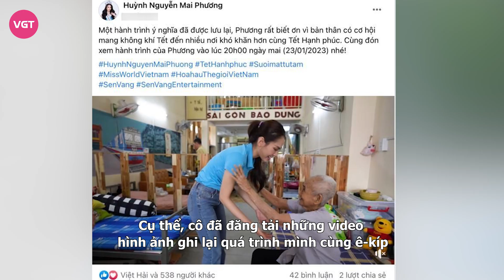Hoa hậu Mai Phương nghi "mất suất" thi Miss World 2023 vì ồn ào, cố lấy lòng vẫn bị tẩy chay?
Hoa hậu Mai Phương hiện đang đứng trước làn sóng tẩy chay lớn của khán giả vì ồn ào liên quan đến bài đăng nhạy cảm đầu năm mới. Ngày thi Miss World 2023 đang ngày càng đến gần, fan sắc đẹp liên tục bày tỏ mong sẽ đổi đại diện Việt Nam trong cuộc thi năm nay.

Vừa qua, Hoa hậu Mai Phương trở thành tâm điểm chỉ trích khi vướng lùm xùm sử dụng nhạc khi cập nhật mạng xã hội. Cụ thể, nàng hậu bất ngờ sử dụng bài nhạc China New Year vào hình ảnh mặc áo dài đón Tết Việt. Hành động khiến Mai Phương vướng làn sóng trái chiều khi dùng bài hát có tính nhạy cảm, liên quan đến vấn đề gây tranh cãi. Nhiều người cho rằng giữa rất nhiều bài hát nhạc Tết của Việt Nam, Mai Phương có thể chọn nhưng không hiểu sao cô nàng lại sử dụng một ca khúc tranh cãi như vậy.